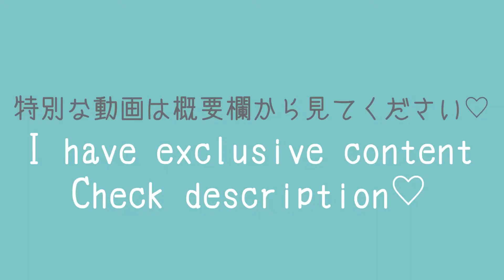Secretary📕 Try On Haul